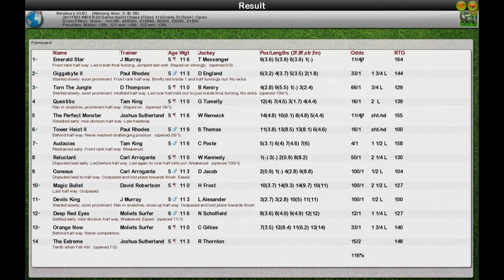NH WK9 R22 Game Spirit Chase